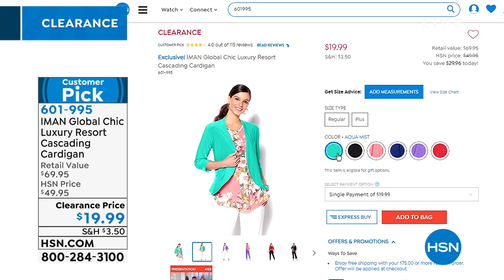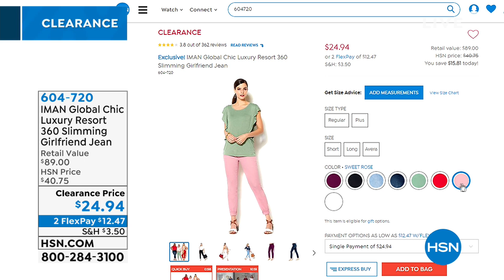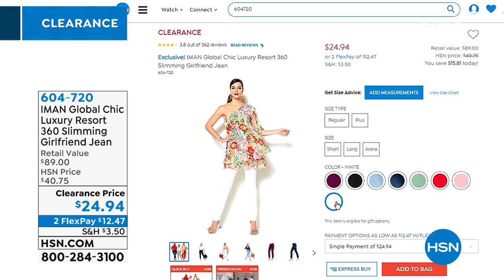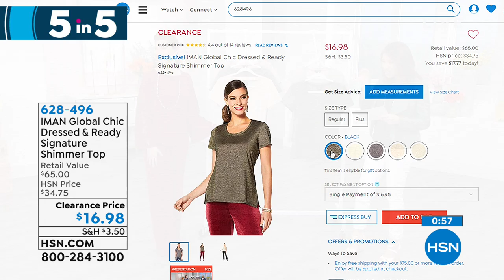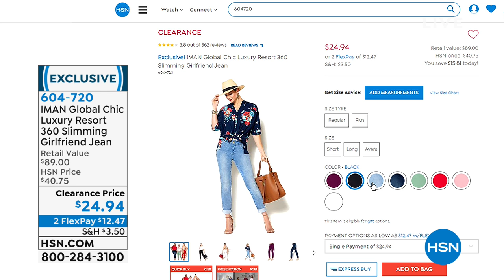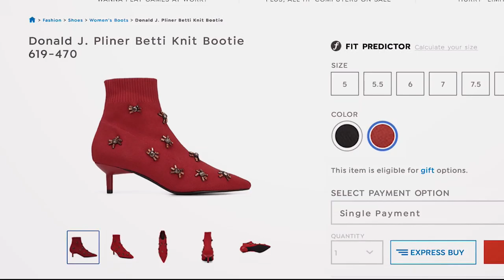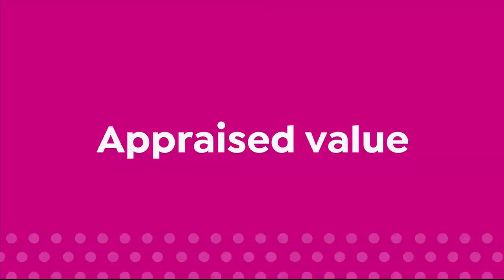HSN | IMAN Global Chic Fashions Clearance 03.18.2019 - 06 AM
Discover and shop fashions that are a HSN exclusive collection and all at marked down prices.